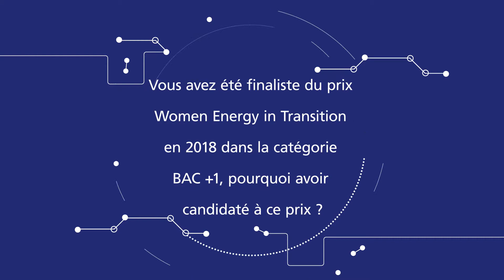WOMEN ENERGY IN TRANSITION 2